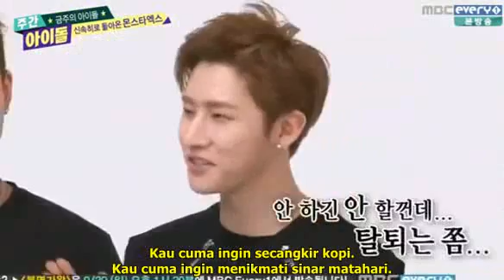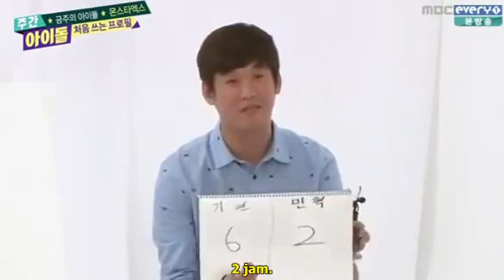Monsta X @ Weekly Idol (16-09-15) IndoSub